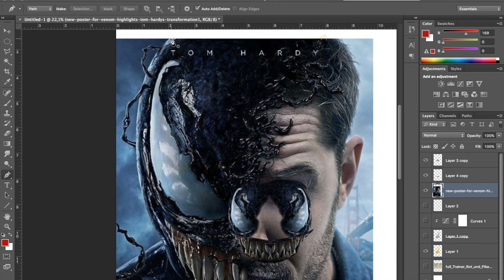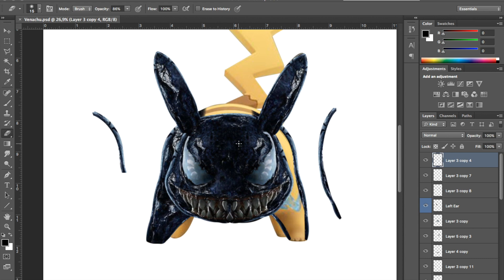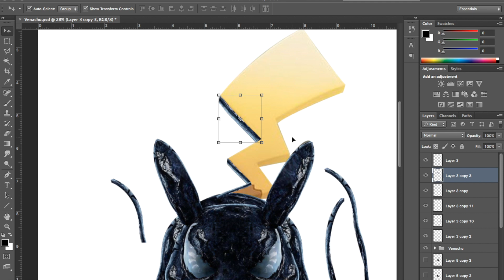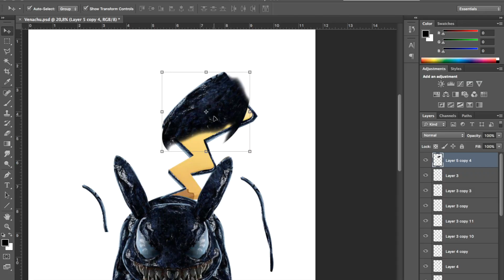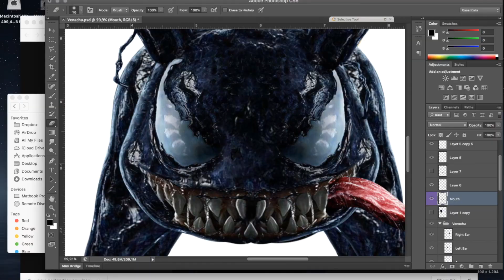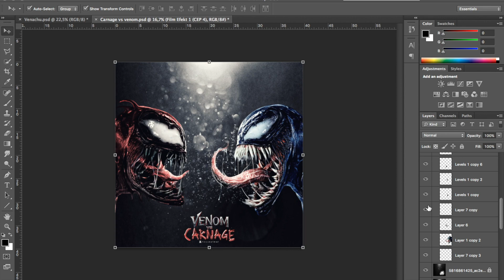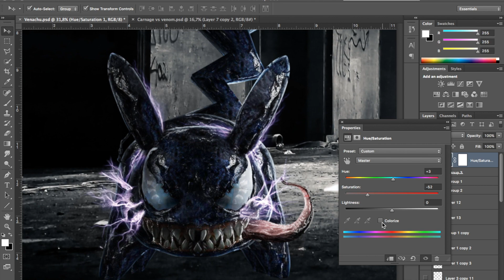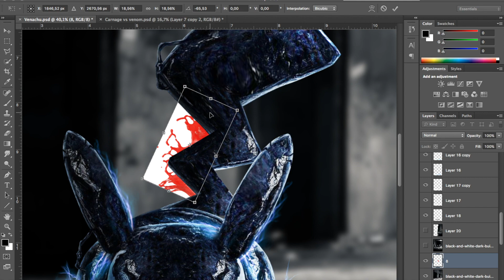VENACHU Symbiotic Pokemon (Venom+Pikachu)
Help houseofmat to grow,